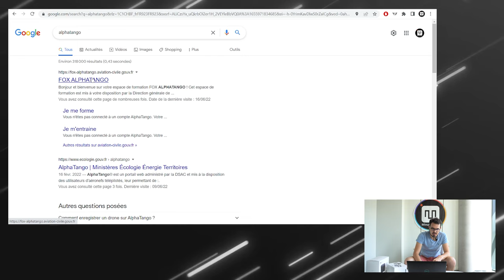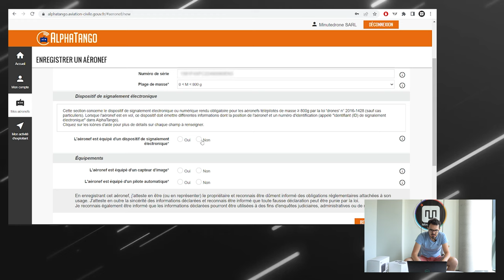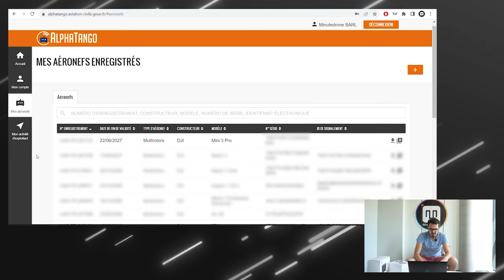Enregistrer votre DJI Mini 3 PRO sur AlphaTango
Aujourd'hui, nous allons voir comment déclarer l'acquisition de votre tout nouveau DJI Mini 3 Pro sur AlphaTango et ainsi obtenir un numéro UAS !

A noter : il n'est plus obligatoire d'enregistrer son drone s'il fait moins de 250gr. Enregistrez vous simplement sur AlphaTango pour obtenir votre numéro d'exploitant.
Pour la formation, vous pouvez faire le QCM A1/A3 sur alphatango, c'est toujours mieux même si ce n'est pas obligatoire si le drone fait moins de 250gr. L'obligation est de lire le manuel d'utilisation et simplement d'apposer sur votre drone le numéro d'exploitant (il est affiché sur votre compte alphatango et commence par FRA-xxxxxxxxxxxxxx).

💖 Promo Fellow 💖
-30% sur les QCM et cours  E-learning Minutedrone avec le code “telepilote2022”
MAP et théorique offert dans la formation Télépilote Pro